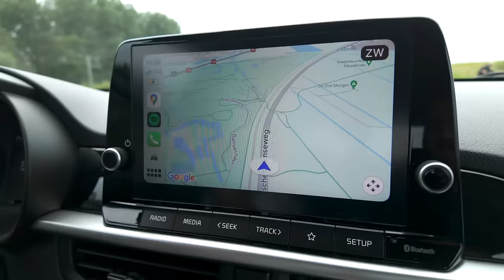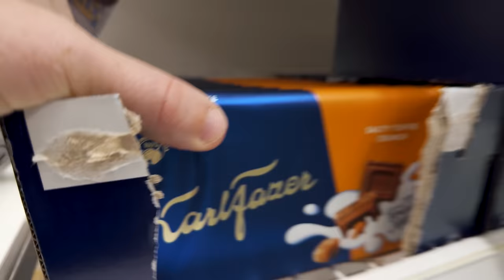Ze heeft HAAR RIJBEWIJS & is gelijk gaan RIJDEN! 😍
In deze video delen we een bijzonder moment: 'Ze heeft HAAR RIJBEWIJS gehaald! Zo TROTS!! 🤩'. Mijn vriendin, die autisme heeft, heeft eindelijk haar rijbewijs behaald en maakt haar eerste kilometers op de snelweg. We beginnen met het ophalen van haar rijbewijs en bespreken de reden waarom ze besloot rijlessen te nemen, vooral om haar angst voor de snelweg te overwinnen.

We praten over hoe rijlessen specifiek gericht op rijangst haar geholpen hebben, en wat ze verwacht van haar toekomstige rijervaringen. Tijdens de rit bespreken we haar rijervaring en geven feedback over haar rijvaardigheid. We reflecteren op veiligheid en haar toekomstige rijplannen. Haar eerste rijervaring en de vergelijking met andere rijervaringen zijn ook belangrijke onderwerpen.

Onze eerste stop is bij de Intratuin, waar we reflecteren op de nieuwe mogelijkheden die haar rijbewijs biedt. We genieten van een moment bij de Intratuin, waar we aardbeien proeven. Vervolgens parkeren we bij een drukke mall, waar we complimenten krijgen over haar rijden. We nemen een pauze voor koffie en praten over de adrenaline die komt kijken bij het rijden.

De video vervolgt met haar ervaring op de snelweg en een rit naar Ikea, waar we enkele aankopen doen. Het hele proces van rijbewijs halen, het overwinnen van rijangst en de vreugde van haar eerste ritten wordt uitgebreid besproken. Deze video is een inspirerend verhaal van doorzettingsvermogen en succes, perfect voor iedereen die worstelt met rijangst of benieuwd is naar het proces van rijbewijs halen.

Tijdcodes:

00:00:00 - Introductie
00:00:04 - Het ophalen van het rijbewijs
00:00:32 - De reden voor rijlessen
00:00:38 - Angst voor de snelweg
00:01:29 - Rijlessen voor rijangst
00:01:38 - Toekomstige verwachtingen
00:02:52 - Rijangst
00:03:18 - Discussie over rijervaring en feedback
00:04:36 - Discussie over veiligheid en rijangst
00:05:04 - Reflectie op rijvaardigheid en toekomstige rijplannen
00:07:10 - Eerste rijervaring en feedback
00:08:31 - Vergelijking met andere rijervaringen
00:09:03 - Aankomst bij de Intratuin
00:09:18 - Reflectie op de nieuwe rijmogelijkheden
00:09:35 - Intratuin
00:11:07 - Aardbeien proeven
00:12:06 - Parkeren bij de mall
00:13:28 - Complimenten over het rijden
00:14:15 - Aankomst in de drukke mall
00:14:19 - Koffie drinken in de mall
00:14:54 - Praten over adrenaline
00:15:54 - Snelweg
00:16:47 - Rit naar Ikea
00:17:22 - Aankopen bij Ikea
00:20:45 - Afsluiting en aankondiging volgende video's

Podcast luisteren? 🎧